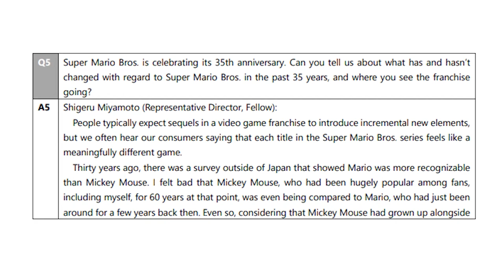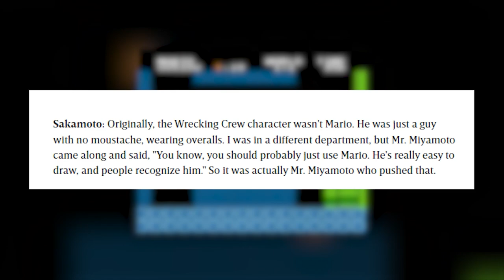Wrecking Crew: Assembling Nintendo's Dream Team | Unpacking Nintendo's Black Boxes – Episode #14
Wrecking Crew is a fascinating title. It marked the first gathering of one of Nintendo's most innovative employees while also serving as Mario's final game before, well, you know. It's also a really fun game.